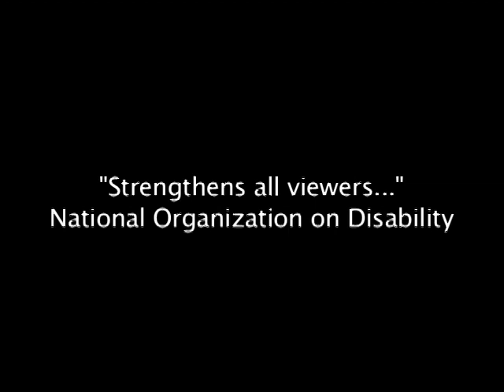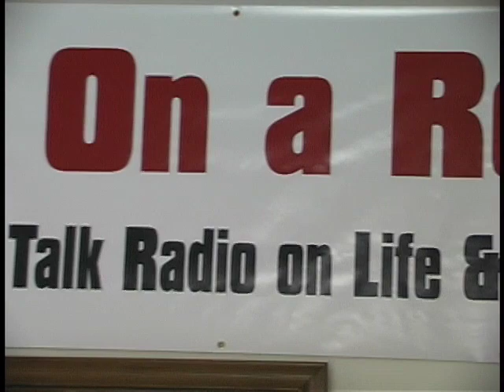ON A ROLL (2005) Trailer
From PBS Independent Lens, "On A Roll: Family, Disability and the American Dream" documentary, winner of the 2005 Audience Award, featuring disability talk radio host, Greg Smith. Produced and directed by Joanne Caputo.